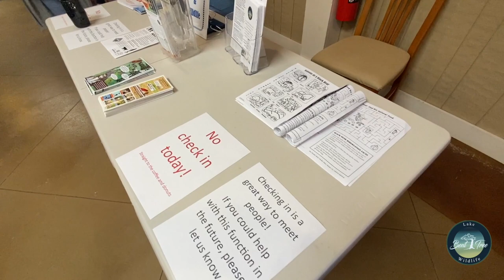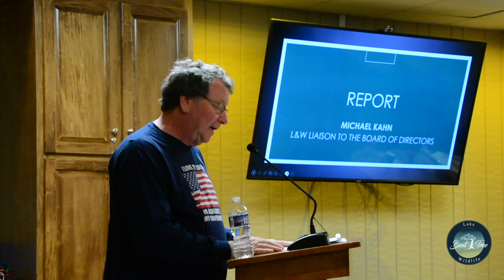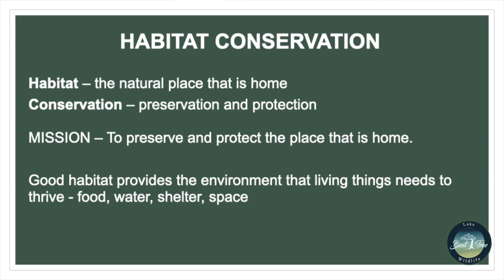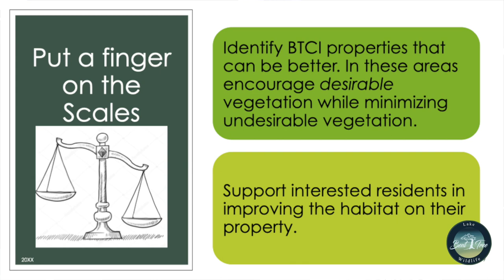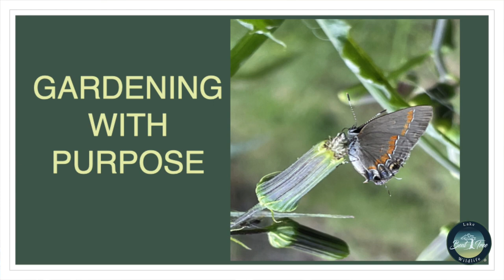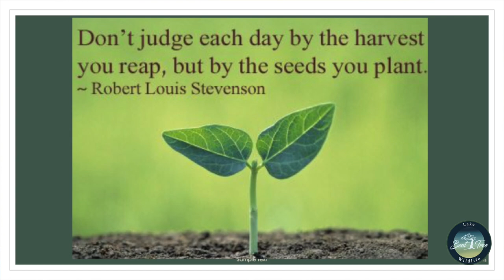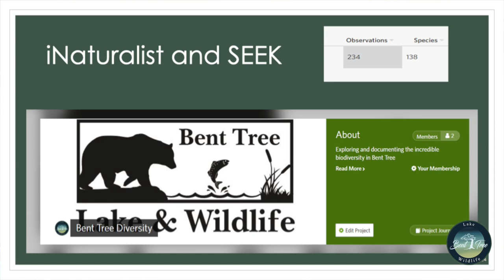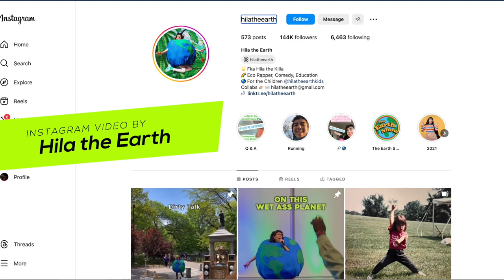Habitat Conservation - Bent Tree Lake & Wildlife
Habitat Conservation

In ecology, habitat refers to the array of resources, physical and biotic factors that are present in an area, such as to support the survival and reproduction of a particular species. A species habitat can be seen as the physical manifestation of its ecological niche. Wikipedia

Chapters:

00:00  Intro
00:38  Welcome
01:03  Board Liaison Report - Michael Kahn
15:38  Tamarack Treasures and Poinsettia Sale - Cathy Daly
18:29  Sallie Doss Clean Up Day - Mason Holland
20:17  Bake Sale Reminder - Lou Ann Chambers
21:03  Hiking Club Announcements - Jan Jeffcoat
21:47  Main Presentation - Habitat Conservation - Dara Sinclair
41:24  Habitat Areas and Yards - Barbara Collier
01:16:28   Thank you for supporting L&W - Please subscribe to our YouTube Channel